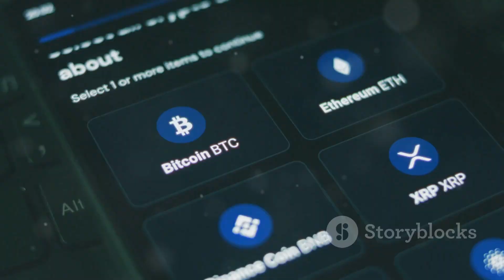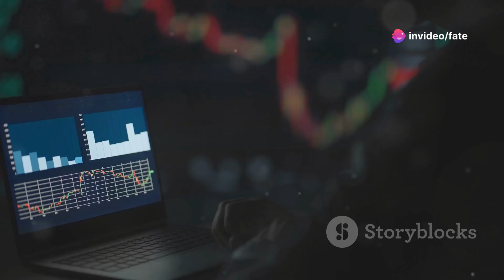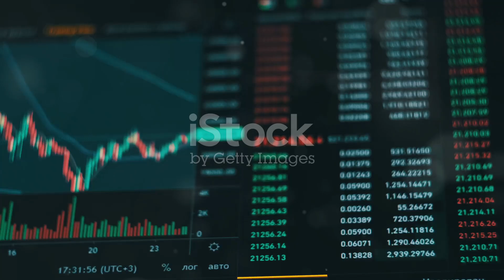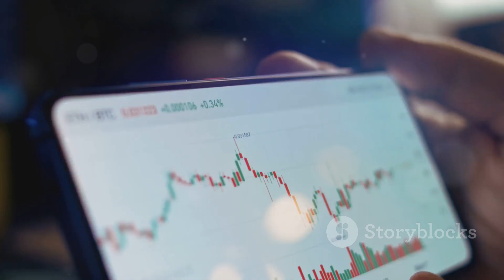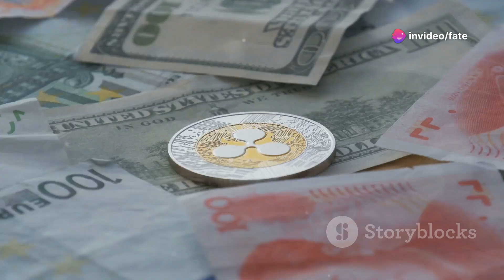XRP Skyrockets After SEC Lawsuit Ends!